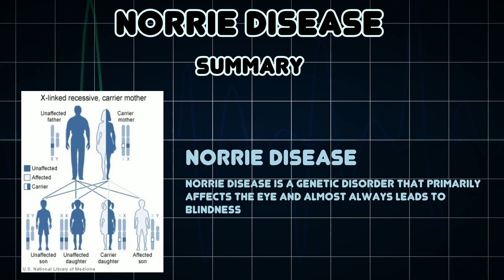Norrie disease (Medical Condition)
Symptoms, risk factors and treatments of Norrie disease (Medical Condition)

Norrie disease is a genetic disorder that primarily affects the eye and almost always leads to blindness